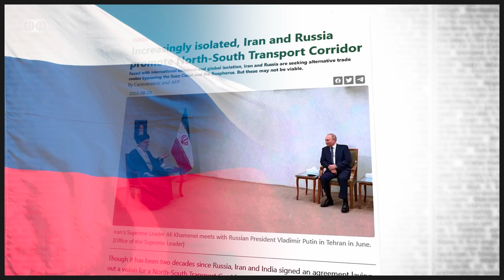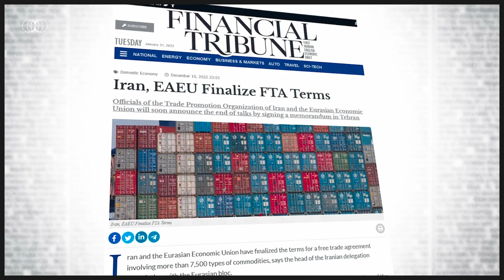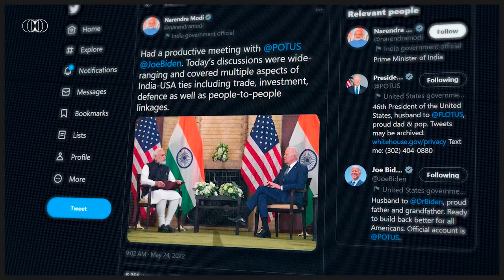La Russie, l'Iran et l'Inde veulent contourner le Canal de Suez par le Corridor perse 2.0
♥ Soutenez-moi via le bouton de don « Merci » sous la vidéo, à côté de « Télécharger »

Comment la réactivation d'une route commerciale reliant la Russie, l'Iran et rejoignant l'Inde pourrait-elle affecter l'économie mondiale ?

Production vidéo : Łukasz Szypulski
Animations photo en 3D : Bartłomiej Hurko